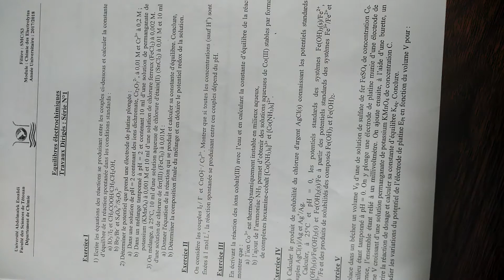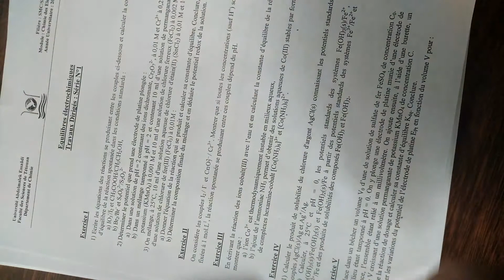Équilibre_électrochimie V4:calcul le potentiel d'un électrode de platine plongée dans un solution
Équilibre électrochimique
Achache Mohamed
Calcul de potentiel